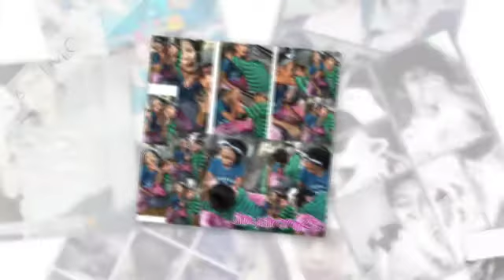KRISDEL ♥8month♥ By; DeeJayDelsoy💋💘